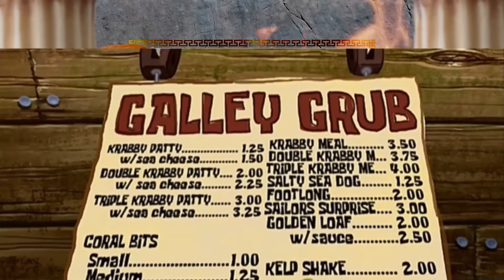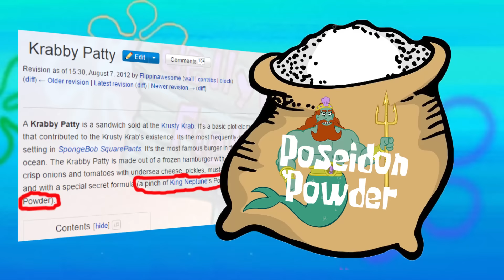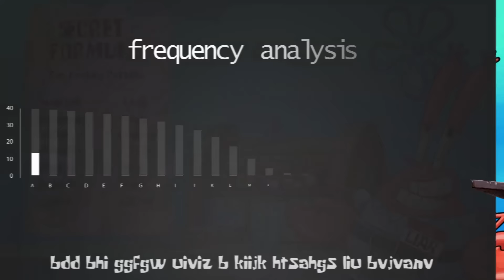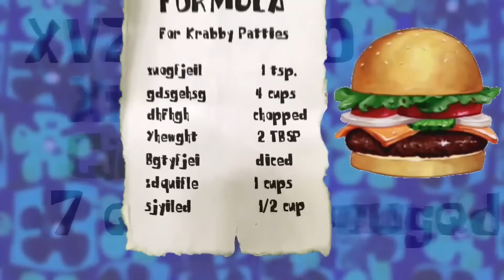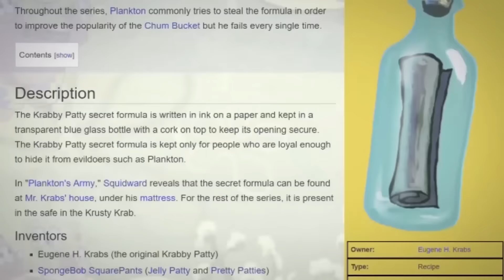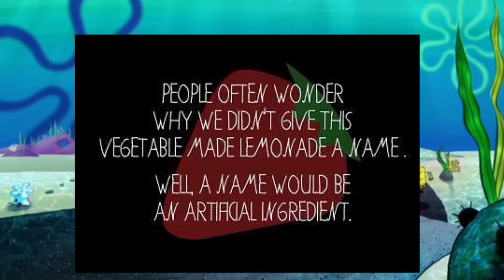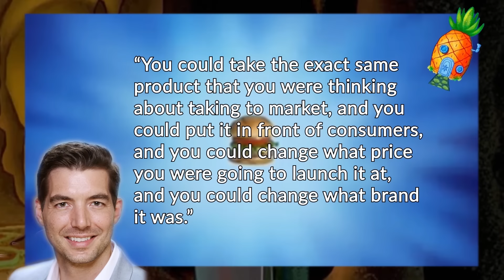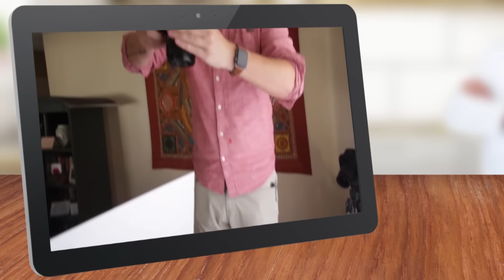Film Theory: The Secret Ingredient of SpongeBob's Krabby Patty! (SpongeBob SquarePants)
Spongebob Squarepants was a childhood favorite of many. It's an underwater adventure with great songs and memorable characters. Even more memorable is the big mystery at the heart of Spongebob's job at the Krusty Krab. You guessed it Theorists, today we are uncovering the SECRET INGREDIENT of the Krabby Patty recipe! Hold on to your Squarepants, this is NOT what you expected!

Don't forget to snuggle up in our new hood-tastic holiday Theory Wear!

HOW MANY Calories is Stay Puft Marshmallow Man?
Don't Hug Me I'm Scared DECODED!
The HIDDEN LORE of DHMIS!

Credits:
Writer: Stephanie Patrick and Justin Kuiper
Editors: Marc Schneider and Koen Verhagen
Assistant Editor: AlyssaBeCrazy
Sound Editor: Yosi Berman